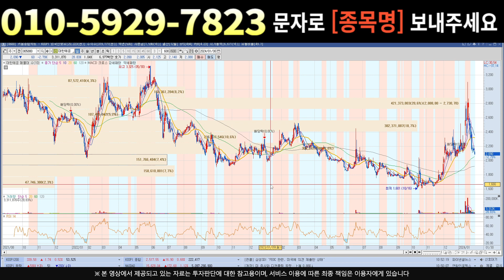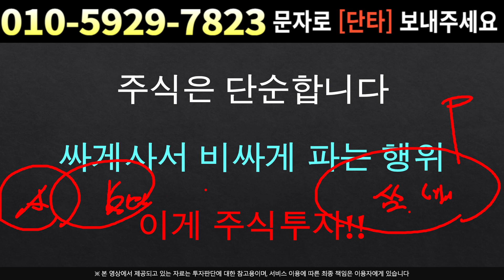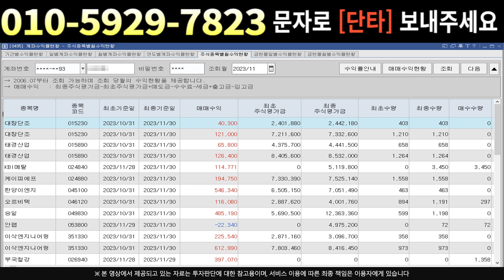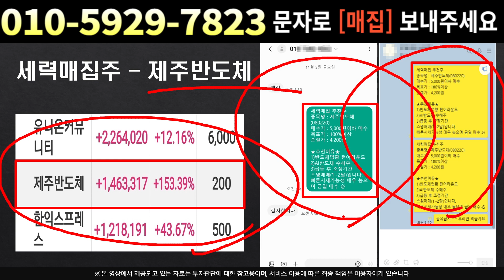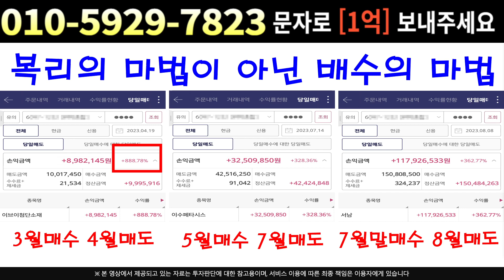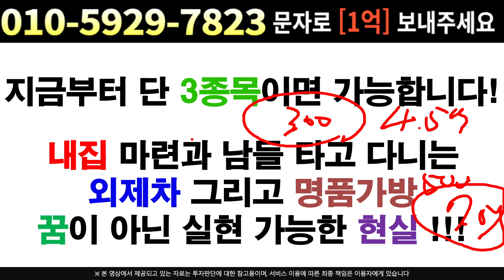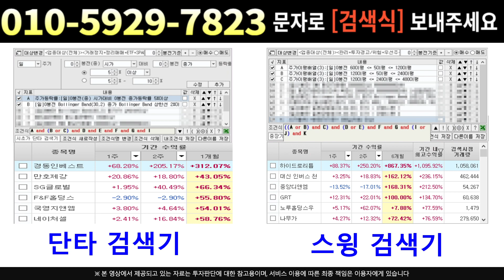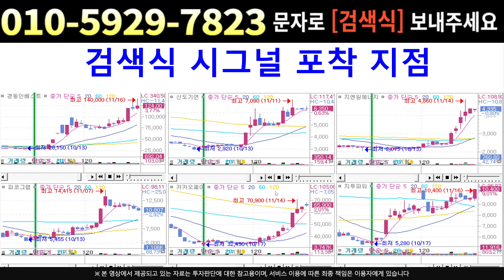[주식]대한해운 - 주가향방 기업 방향성 추정 과연 내일은 어떻게 흐를까